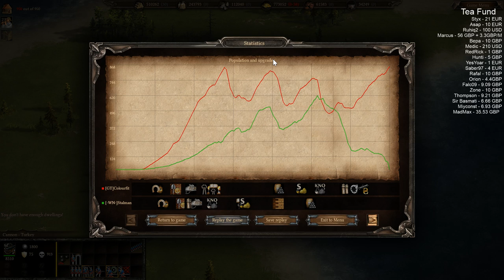Cossacks 3 | 1v1 0pt | $$$ KEBAB $$$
Rules were 0pt, millions, 1v1, no peasant capture, art on

I am very tired xd